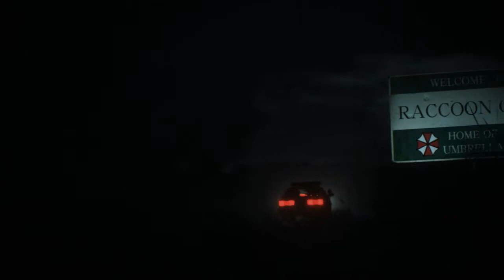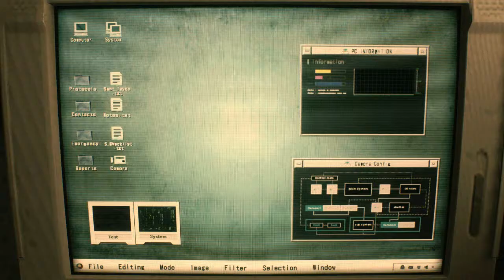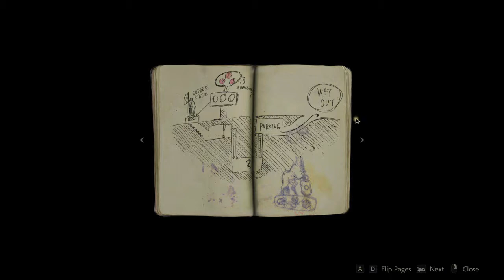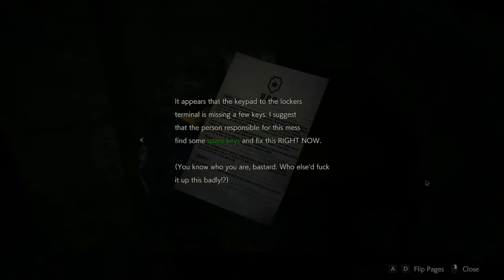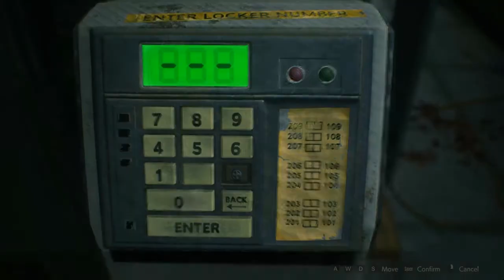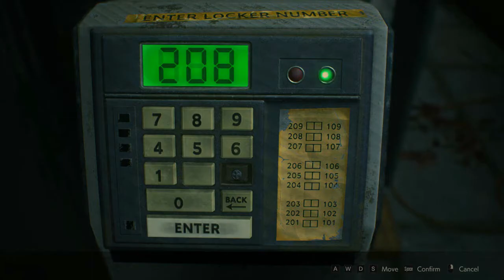IT'S TIME TO START KILLING SOME ZOMBIES! | Resident Evil 2 (Remake) - Part 1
Hope everyone is ready for a really bumpy and emotionally amazing ride because today we are starting the Resident Evil 2 (Remake) series!